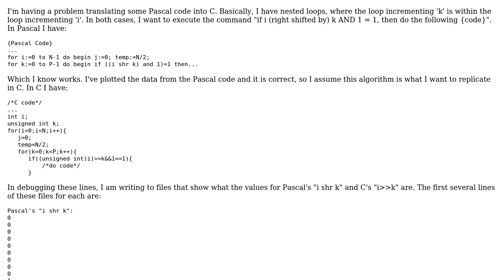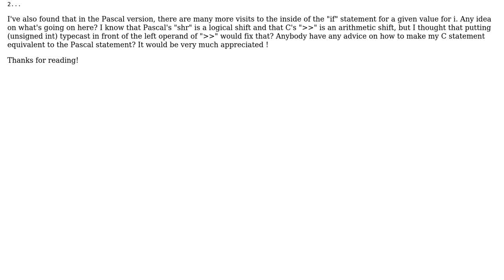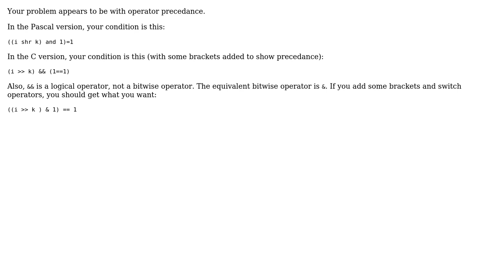Converting Pascal's "shr" to C's "››"